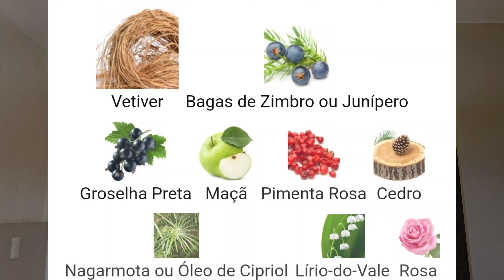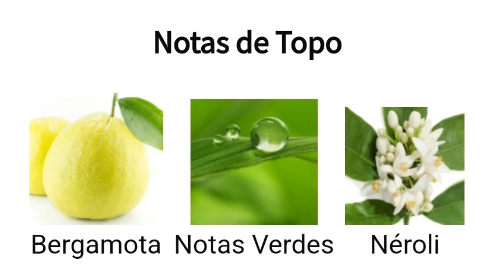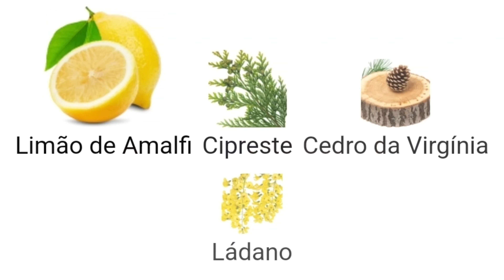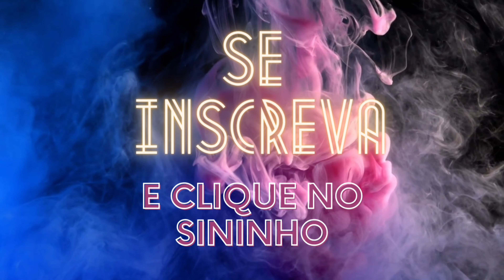PERFUMES CÍTRICOS PARA O CALOR DO VERÃO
☑ VALENTINO VIEGAS
☑ CUPOM: NAOSOU

☑ CUPOM: NAOSOU10

☑ CUPOM: NAOSOU10

☑ SAPIENTIAE NICHE
☑ CUPOM: BRUNO10
☑ 10% por cartão em 10x sem juros
☑15% por pix ou boleto